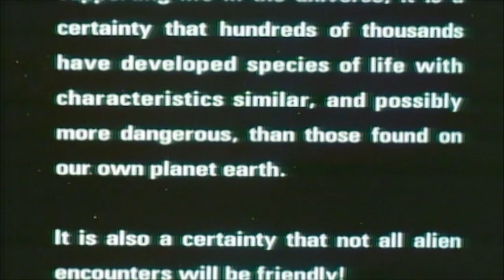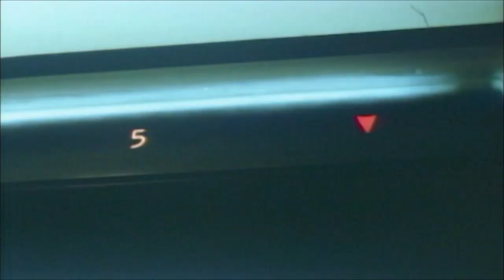OverScore for Rifftrax: THE DARK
Original run time: 87 minutes. OverScore 192.
"My Too Sense"
now.